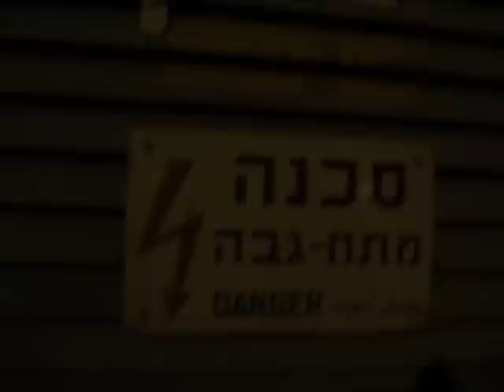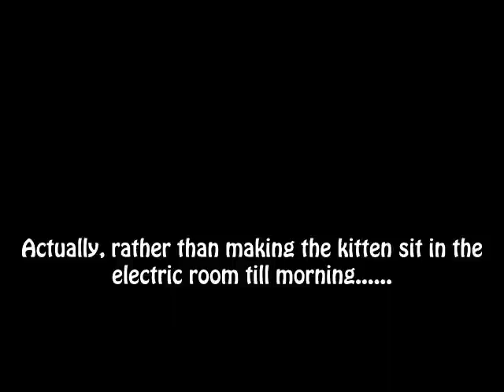kitten stuck in electrical room